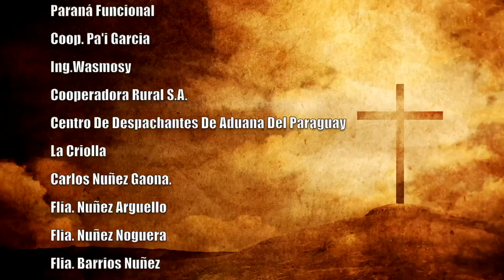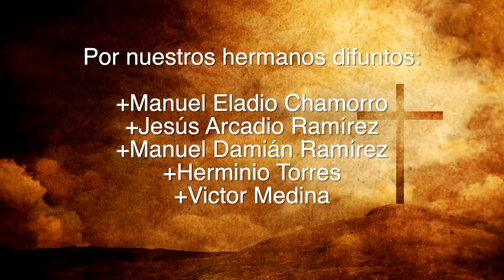Misa 24 de junio 2023